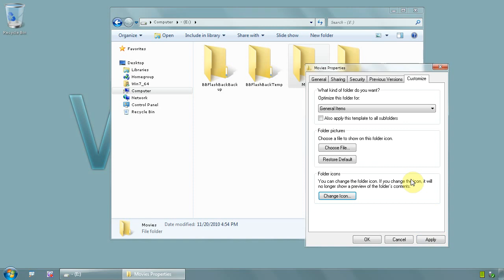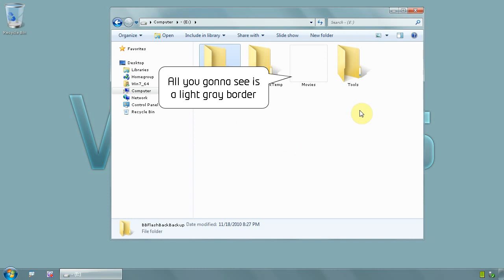Windows 7 Ultimate 64 bit - How to make folder icons almost invisible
Find some folder you want to change its appearance and right click on it, select PROPRIETIES
CLick on tab CUSTOMIZE and click button CHANGE ICON, scroll and when you see some empty space select it, and click OK button
Your folder should have different icon, the only thing you will see is some thin gray border